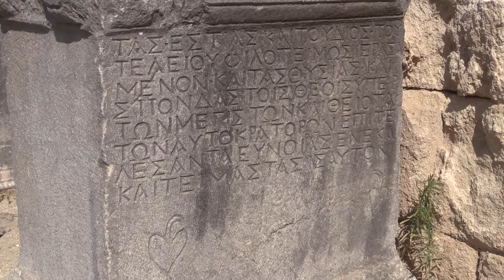Griechenland/Rhodos: Altes und antikes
Festungen der Johanniter auf der Westseite von Rhodos und die Ruinen der antiken Stadt Kamiros